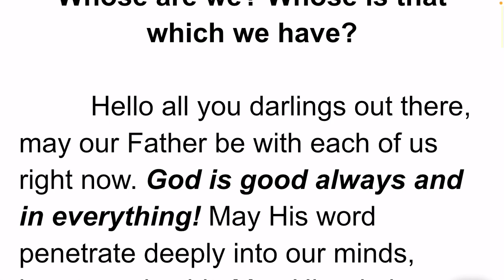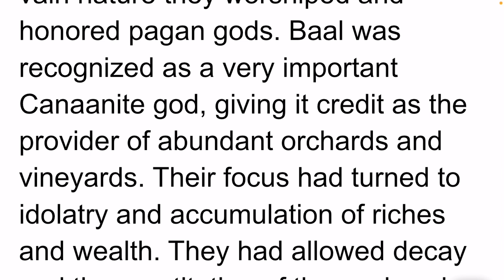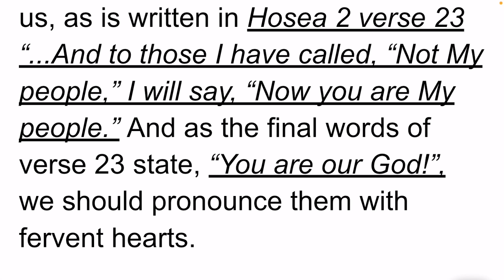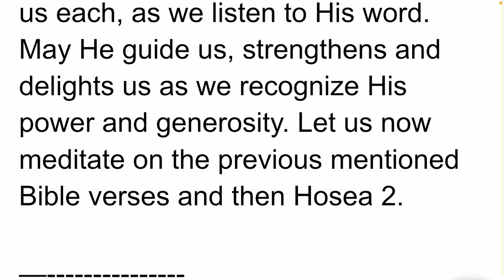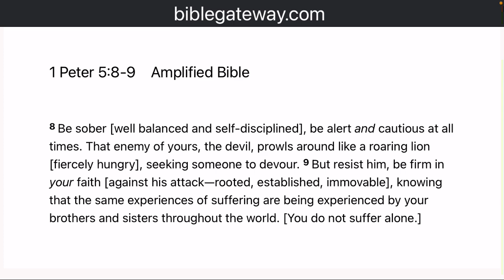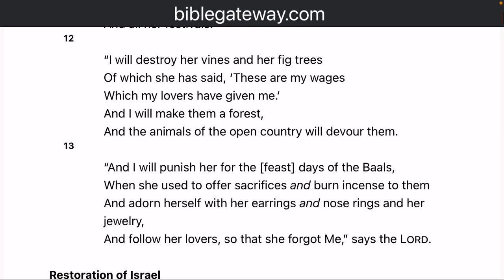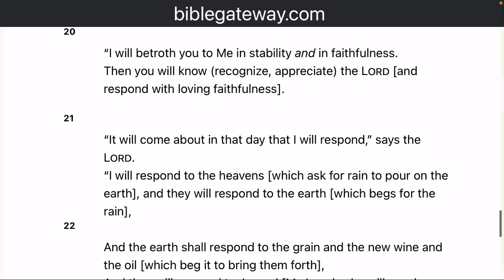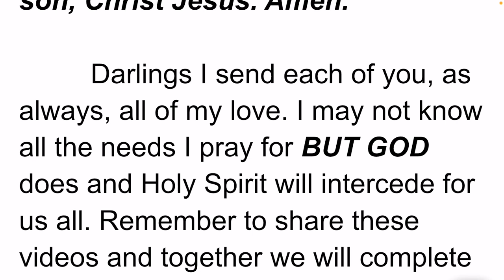Hosea 2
God is great and wonderful, always! He can only love us in a perfect and unique way because that is what He is, unable to give less. We may fail by allowing the lies of the enemy to lead us into vanity, idolatry and disobedience. God is patient but He has a limit and in His time He may allow us to suffer for our sins. Let's listen to this chapter to learn more about it. Remember to share these videos with others and together we will take His Word to the nations. 🌎🌏🌍🩷